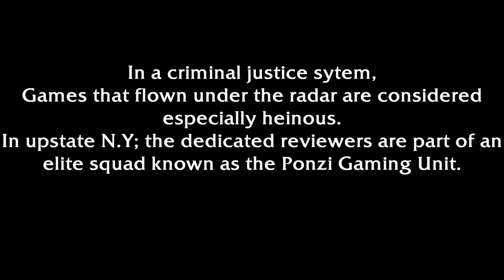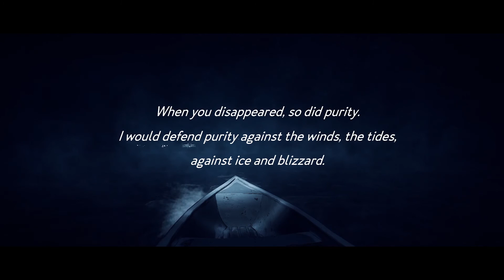This Game is Probably Buried Somewhere in Your Steam Library - Kona Review Under the Radar Ep 6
Go easy on me for this episode guys, i had the flu through most of the recording process!
You ever have those games that you buy in Steam bundles that sit in your library for years? I know I have. So today we are going to review Kona, a game that came out a few years ago, for PC.